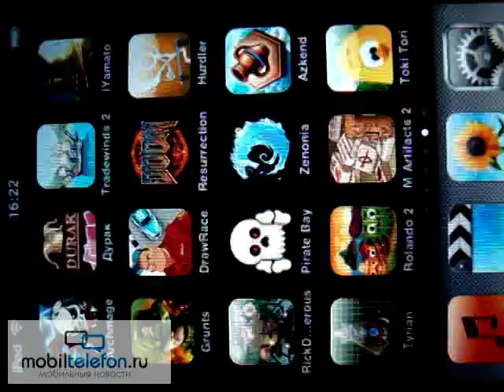Draw Race gameplay, iPhone and iPod touch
Draw Race by RedLynx
gameplay, iPhone and iPod touch